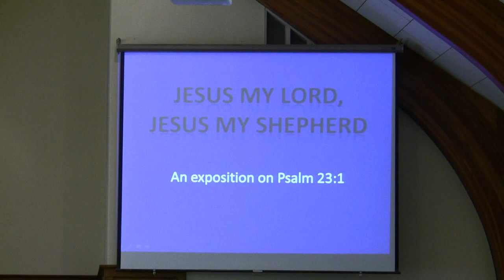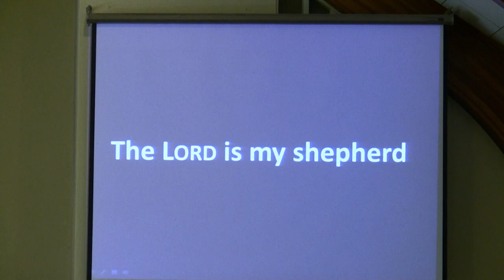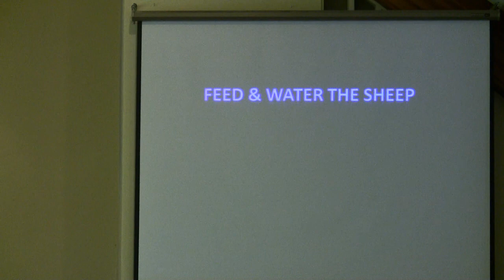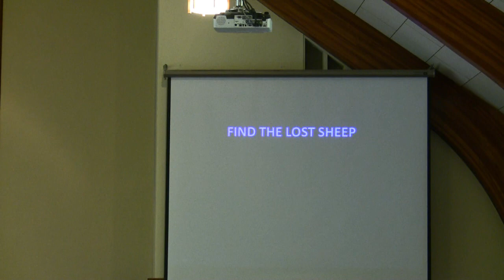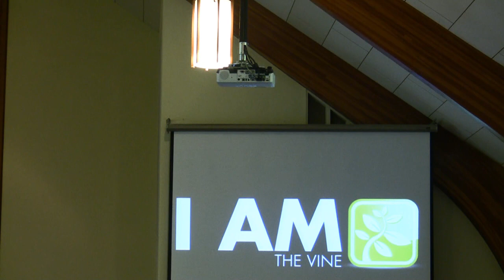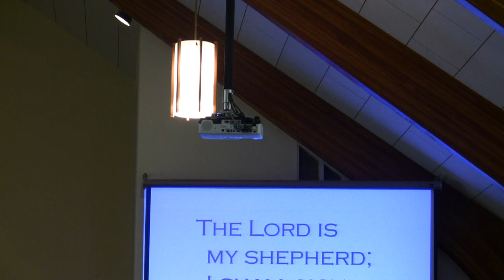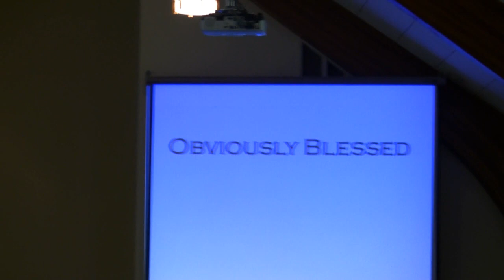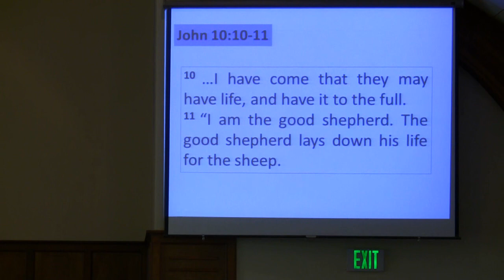Henry Algera Psalm 23 (Part 1)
This message was delivered on June 9, 2013 at New Hope Fellowship in Monroe, WA.